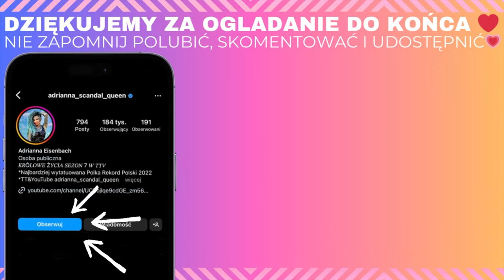JAK SIĘ POZNALI? Azjatka z Polakiem czy to udane połączenie?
Pozdrawiam🌸